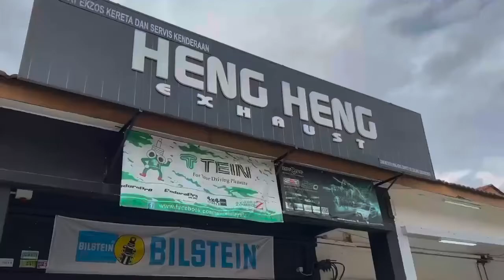Porsche 718 Cayman 2.5 | A Performance - Catback Valvetronic System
Porsche 718 Cayman 2.5
A Performance
-Catback Valvetronic System
Thanks you For your Supporting